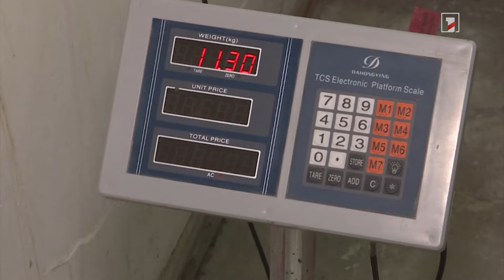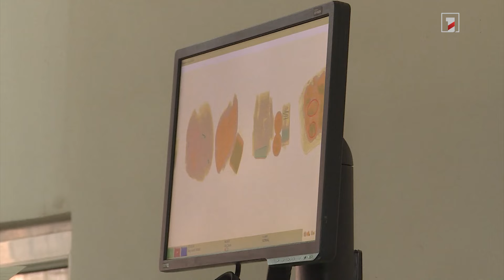Հարազատները ուզում են ավելացնել հանձնուքի քաշը, պետությունը՝ վերացնել երևույթը. դժգոհության հետքերով